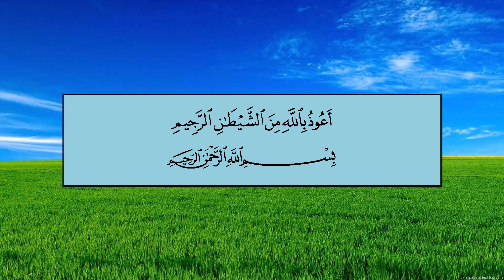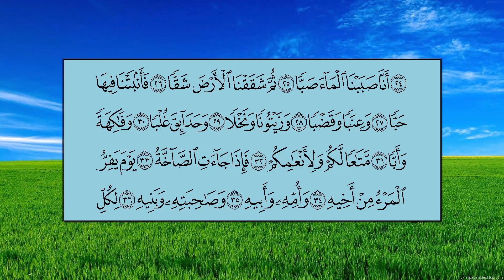سورة عبس - سعود بن ابراهيم الشريم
سورة عبس
الشيخ: سعود بن ابراهيم الشريم
Mushaf Makkah 1440 AH - 2019 AD
Abasa
Sheikh: Saud bin Ibrahim Ash-Shuraim